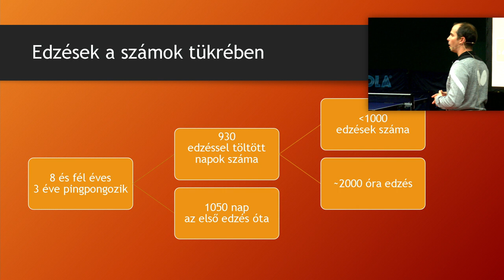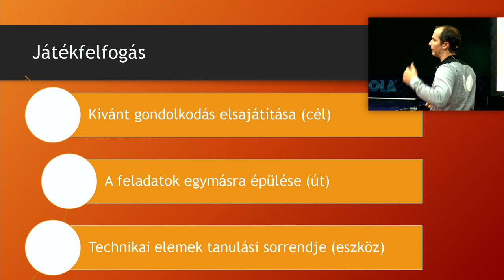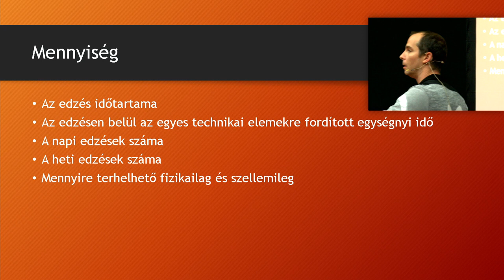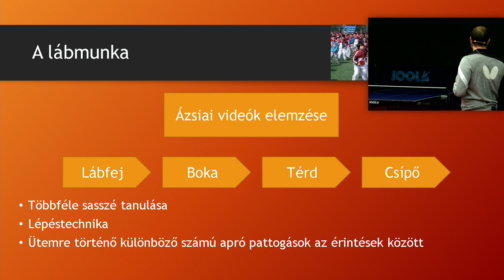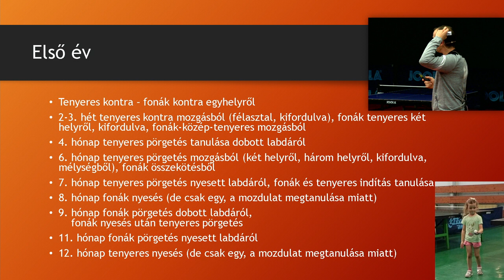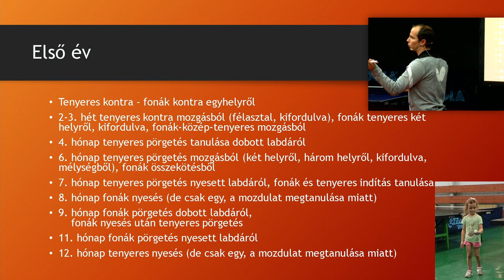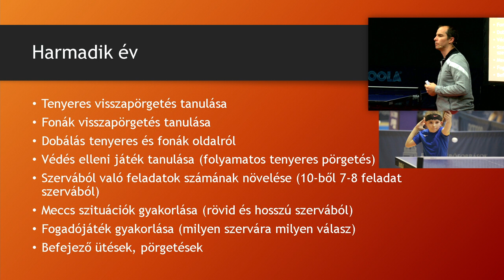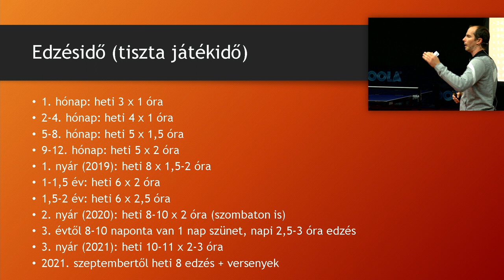Edzőképzés Ormai csarnok 2021 10 03 Fazekas Péter